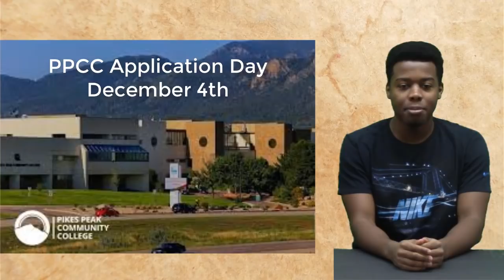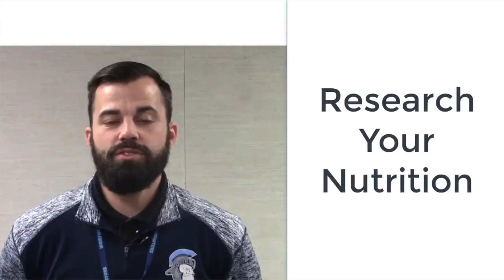KWHS Broadcast 26 11 16 18 Fri